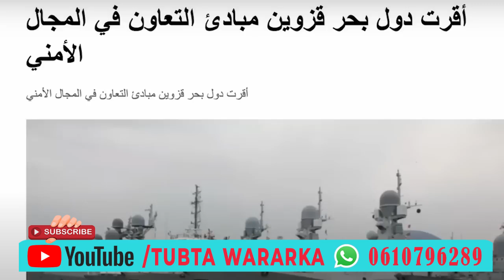SIR CULUS: SIRDOONKA RUUSHKA OO XOG QARSOON SOO BANDHIGAY IYO PUTIN OO TEGAYA UKRAINE BAL DAAWO---